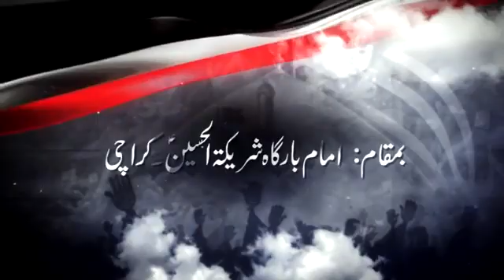1 Karbala Or Marfat e Imam &#40;as&#41; H I Syed Nusrat Abbas Bukhari Muharram 1442 2020 Urd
8 Karbala, Maayaar e Haq o Batil H I Syed Nusrat Abbas Bukhari Muharram 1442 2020